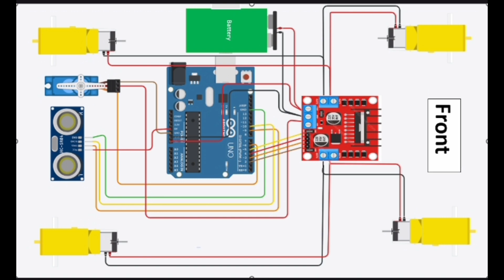DIY Obstacle Avoidance Robot | Smart Car Using Arduino | Easy Arduino Project for Beginners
In this video, I’ll show you how to build a smart obstacle-avoiding robot car using Arduino, an ultrasonic sensor, and a motor driver. This robot car can detect obstacles and change direction automatically—just like a self-driving vehicle!

🛠️ Components Used:
🔹 Arduino Uno
🔹 DC Motors & Wheels
🔹 9V or Li-ion Battery
🔹 Jumper Wires

Autonomous Obstacle Avoiding Robot Car | DIY Arduino Project"
"Smart Robot Car That Avoids Obstacles | Arduino & Ultrasonic Sensor"
"Self-Driving Robot Car | Obstacle Detection & Avoidance"
"How to Make an Obstacle Avoiding Robot Car | Step-by-Step Guide"
"AI-Powered Obstacle Avoidance Robot | Arduino & Sensor Technology